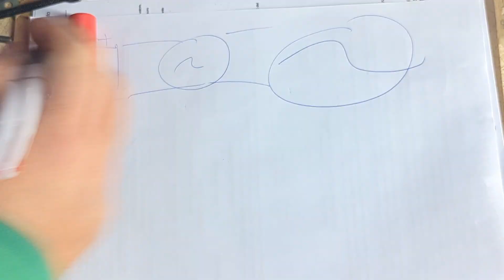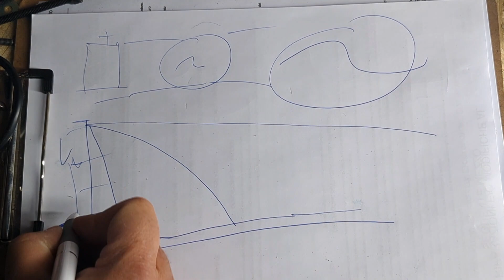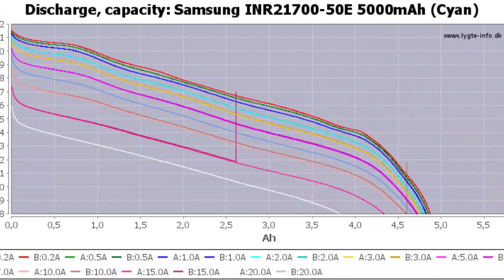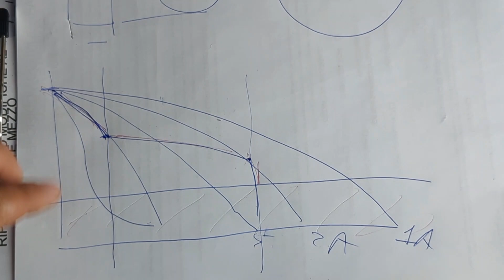Bici elettrica o monopattino? La scelta giusta dipende dalle batterie! Ecco cosa devi sapere